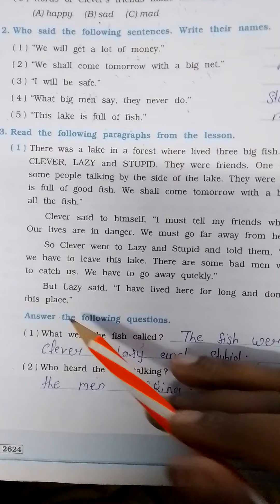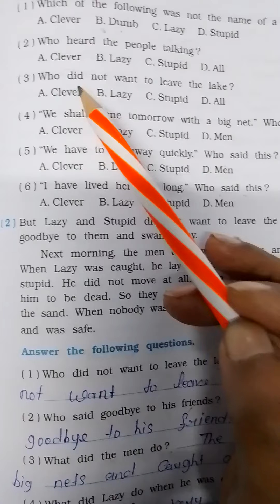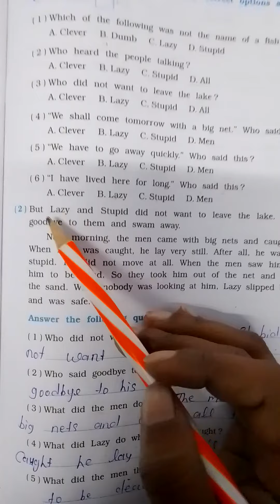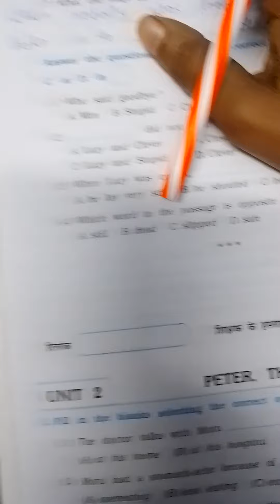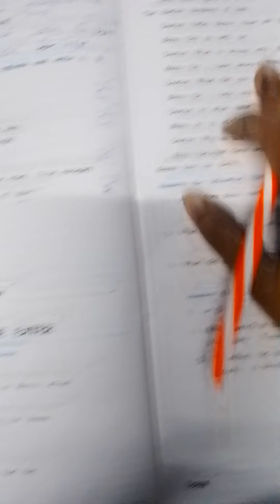h m std 8 unit 1 page no 68 to 69 sub English